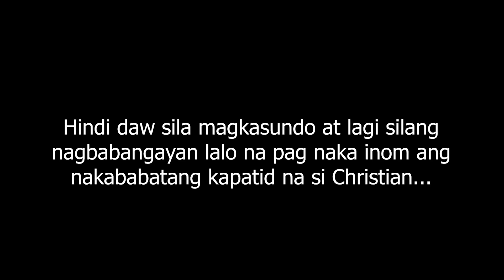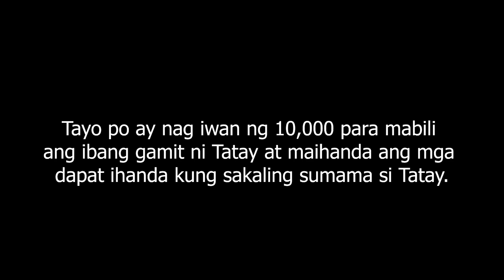NAGKAGULO NA! Part 3 Misteryosong Tao Dati Palang Abogado